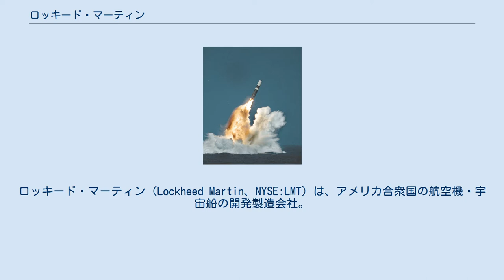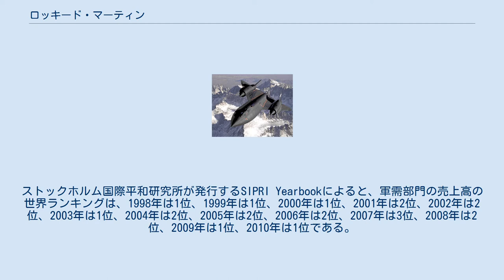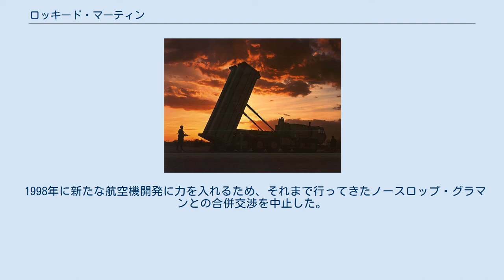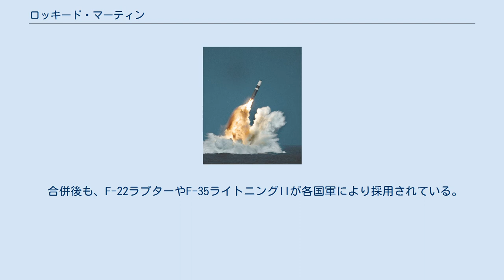ロッキード・マーティン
ベセスダ_(メリーランド州)
ロッキード・マーティン（Lockheed Martin、NYSE:LMT）は、アメリカ合衆国の航空機・宇宙船の開発製造会社。
1995年にロッキード社とマーティン・マリエッタ社が合併して現在のロッキード・マーティン社が生まれた。
この様な所以で社のロゴは旧マーティン・マリエッタの書体と旧ロッキードの星を組み合わせたものとなっている。
 ロッキード・マーティンは、ボーイング、BAEシステムズ、ノースロップ・グラマン、ジェネラル・ダイナミクス、レイセオンなどとともに、世界の主要な軍需企業である。
 2020年現在で世界の最新鋭ステルス戦闘機であるF-22やF-35の開発・製造を行っていることで有名である。
極秘先進技術設計チーム「スカンクワークス」が多数の傑作軍用機を生み出したことでも有名である。
日本語では「ロッキード・マーチン」と表記されることもある。
 1994年3月からロッキード社とマーティン・マリエッタ社の間で、合併交渉が開始された。
両社の株主総会において合併が承認され、1995年3月15日にロッキード・マーティン社が誕生した。
合併においてロッキードに残された事業は、現在のL-3 コミュニケーションズとなっている。
 1998年に新たな航空機開発に力を入れるため、それまで行ってきたノースロップ・グラマンとの合併交渉を中止した。
 2015年11月6日付けにて、複合企業ユナイテッド・テクノロジーズの一部門であったシコルスキー・エアクラフトが傘下となった。
 合併前のロッキード時代には、旅客機の開発も行っていたが、2012年度の決算では売上高や営業利益の大部分は戦闘機・軍用輸送機・人工衛星・ミサイル・スペースシャトルなどのアメリカ国防総省やアメリカ航空宇宙局からの受注契約である。
2010年度の売り上げの78%は軍需である。
 合併後も、F-22ラプターやF-35ライトニングIIが各国軍により採用されている。
20世紀後半以降は海軍の装備開発にも積極的に乗りだしており、イージスシステムや各種艦載ミサイル及びそのVLS等を提供している。
日本のスカパー!e2などが利用している通信衛星のN-SAT-110も、ロッキード・マーティンが製造した。
 ここでは、ロッキードとマーティンの合併後も生産が続いたものを取り上げる。
 軍用機 現ロッキード・マーティン社製 F-35A 旧ロッキード社製 SR-71B 民間機 旧ロッキード社製 ロッキード トライスター 現ロッキード・マーティン社製 旧ロッキード社製 現ロッキード・マーティン社製 THAADミサイルランチャー 旧ロッキード社製 トライデント II 旧マーティン・マリエッタ社製